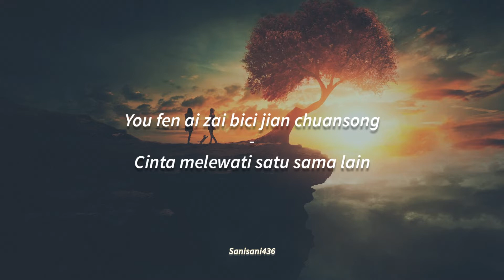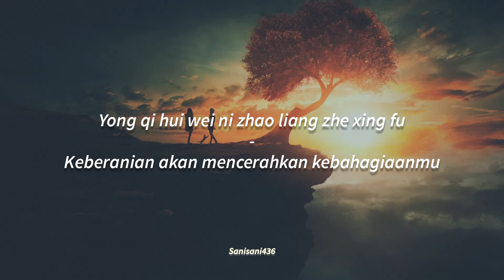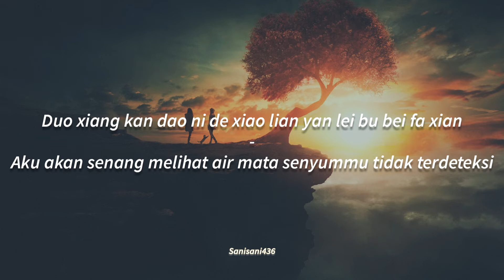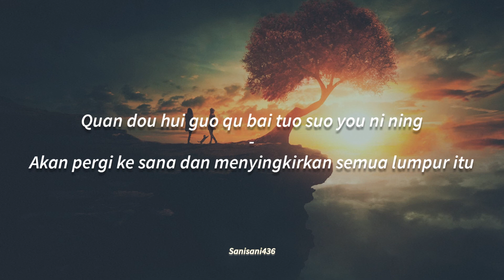Zhoumi ft. Kun, Xiaojun of WAYV - 在你身旁 I'll Be There [LIRIK SUB INDO]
Title Song : 在你身旁 I'll Be There
Artist : Zhoumi Super Junior M ft. Kun, Xiaojun of WAYV

ZHOUMI's '在你身旁 (I'll be there) (With KUN, XIAOJUN of WayV)' is out!

Wallpaper Background : Hdqwalls